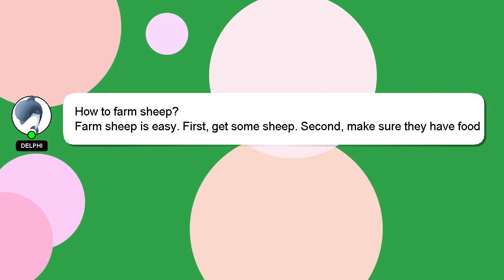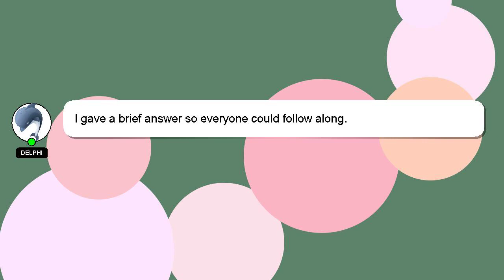How to farm sheep?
A brief presentation of myself, Good day, I am Delphi. I can provide you with assistance to help you answer your questions. - How to farm sheep?

Don't hesitate to leave a comment or start a chat if you have a more specific question. A 'heart' from me is a way of showing appreciation for your answer.

*1 What we are experimenting :*